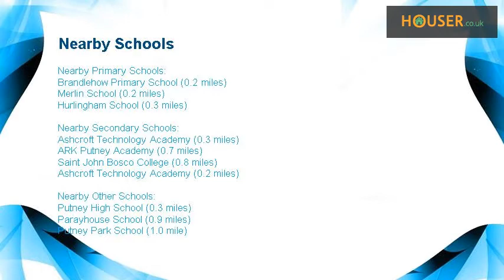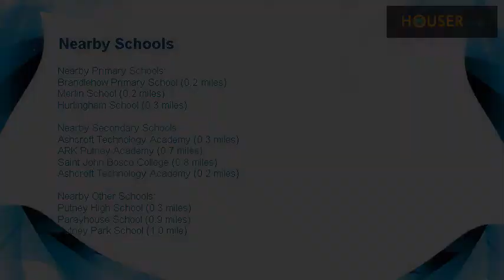3 bed flat to rent on Stamford Square, London SW15 By Allan Fuller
In our opinion one of the more superlative apartments within this exclusive Putney development, this truly breathtaking three bedroom apartment offers exquisite living with luxury in every room. With no expense spared this fabulous home comprises of a spacious semi open-planned living space enjoying exquisite views of central London, luxury fitted kitchen with integrated miele appliances, three generous bedrooms and a choice of two contemporary fitted bathrooms. Stamford Square is enviably positioned just moments away from Putney High Street which allows easy access to most if not all of Putney’s fashionable shops, bars and restaurants not forgetting excellent transport links in and out of London. Vacant. (EER=82)